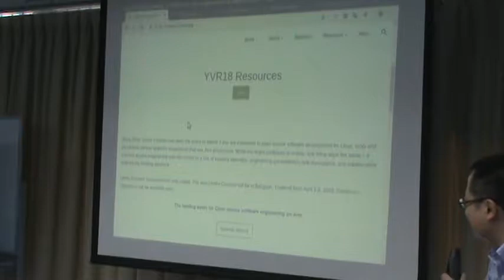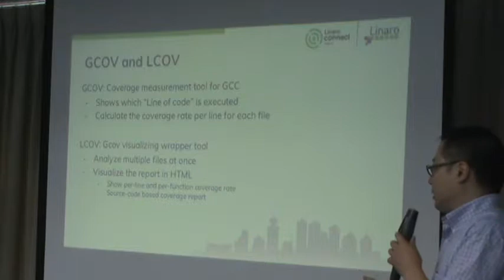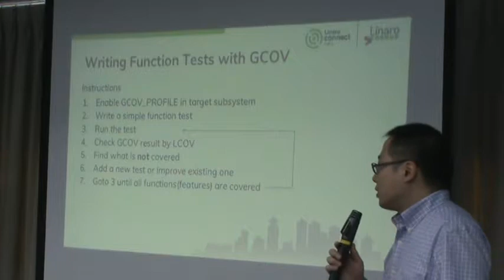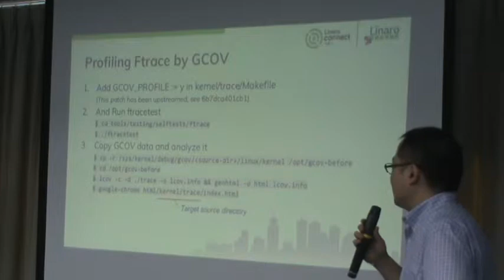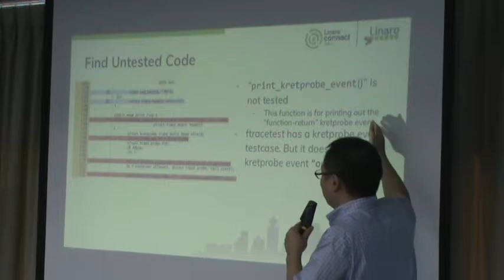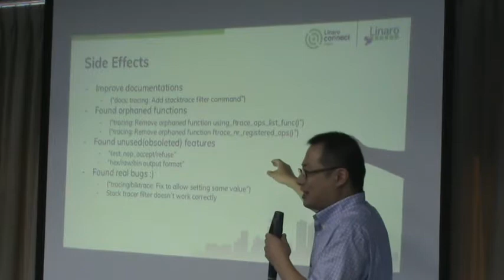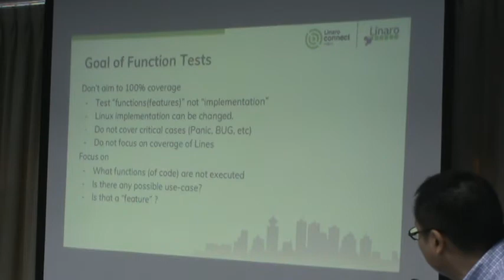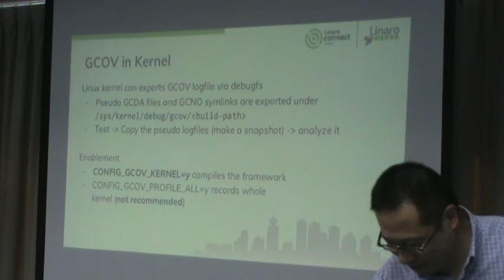JJam 66 2